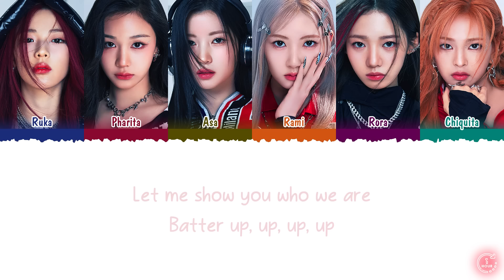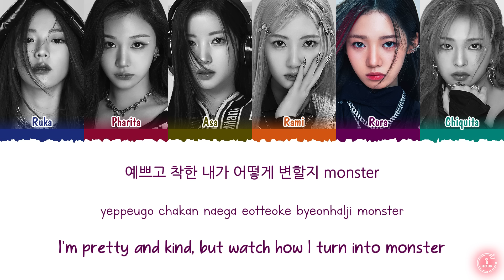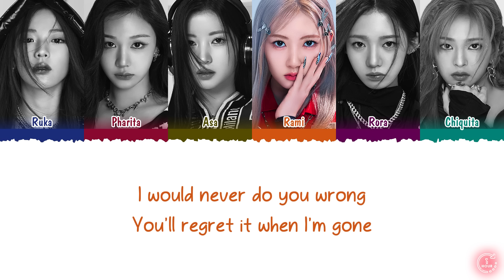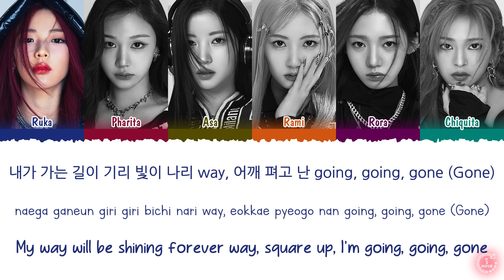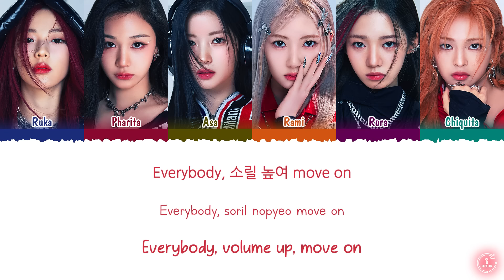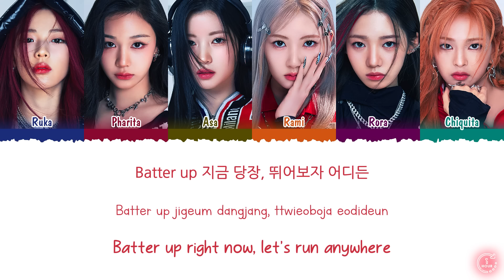BABYMONSTER (베이비몬스터) - BATTER UP (1 HOUR LOOP) Lyrics | 1시간 가사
babymonster batter up 1 hour
베이비몬스터 batter up 1시간